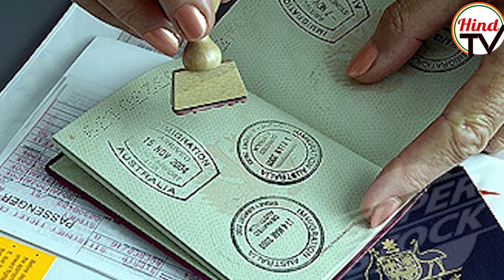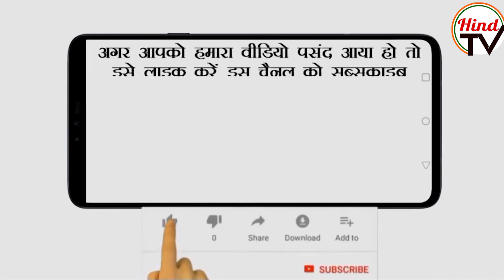Visa Racket में चिदंबरम परिवार के खिलाफ CBI की कार्रवाई |Hind TV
P. Chadambaram और उनके बेटे karti Chidambaram के खिलाफ वीजा रैकेट चलाने का गंभीर आरोप लगा है। चिदंबरम परिवार के कई ठिकानों पर छापेमारी भी की गई है। अब बाप-बेटे का बचना मुश्किल है और जल्द ही दोनों जेल जाने वाले हैं।